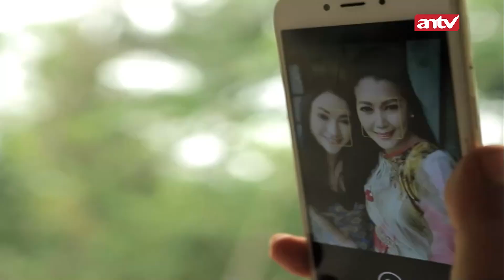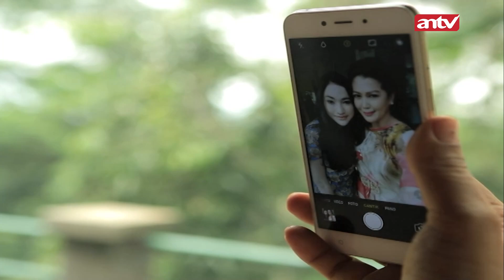Semua Cowok Auto Melotot!! | Rahasia Hidup Eps 47 (2/7)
Rahasia Hidup Eps 47 berkisah tentang ratu siluman ular cantik yang lari dari kejaran pawang ular. ratu ular itu bersembunyi di sanggar tari dan menjadi penari disana. saat manggung, ada pria yang diam-diam menyukai ratu ular dan berniat menjadikannya sebagai istrinya. Apakah cinta ratu ular dan pria biasa itu bisa berlabuh di pelaminan? apakah siluman ular berhasil lari dari kejaran pawang ular?..

000019
000020